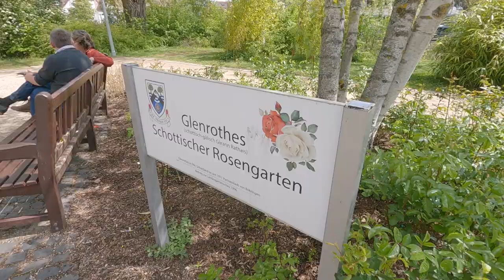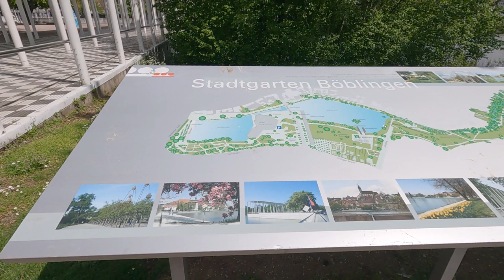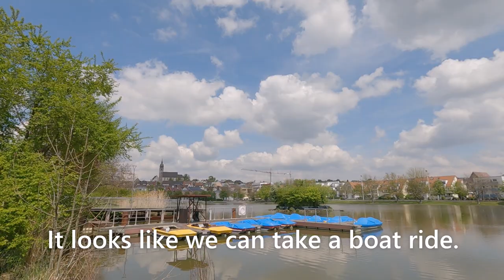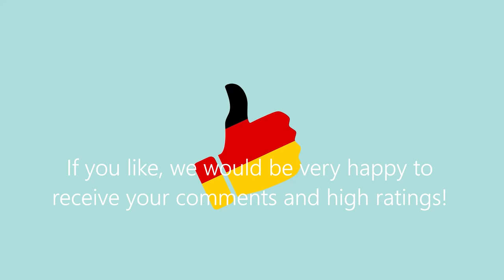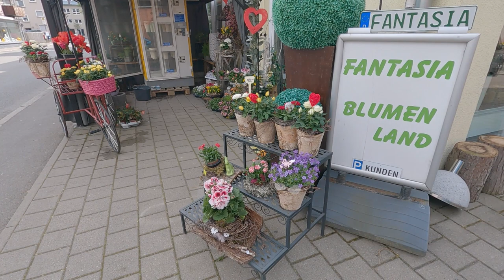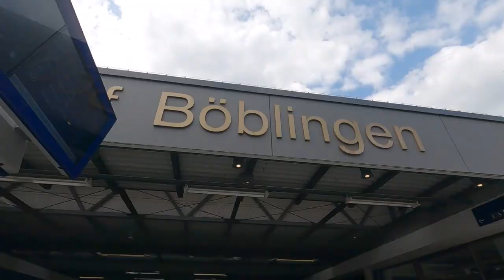【Böblingenドイツ】Walking in Böblingen in Germany⑤/Good coffee shop in Böblingen/Day trip from Stuttgart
A day trip from Stuttgart!
This is a video of walking around Böblingen, which is located about 30min away by S-Bahn.
Please enjoy the beautiful scenery of Böblingen until the end :)

ℹ️Böblingen Walking Informationℹ️

0:00 Opening

2:02 Kongresshalle Böblingen

2:24 Freiraum

3:50 Bootshaus am oberen See

4:06 Schönbuch Stadl

4:27 Spielplatz Siebeneck

5:54 Böblinger Kinos

6:14 Bären Zwinger Böblingen

6:36 St. Dionysius

7:12 Deutsches Fleischermuseum

9:37 Kaktus - Spezialitätenkaffee

11:16 Mercaden Böblingen

🎬Recommended Böblingen Walking Videos🎬